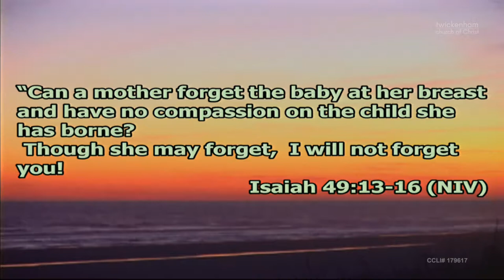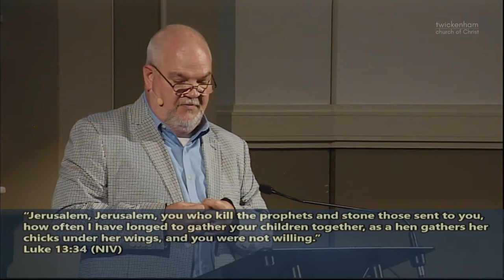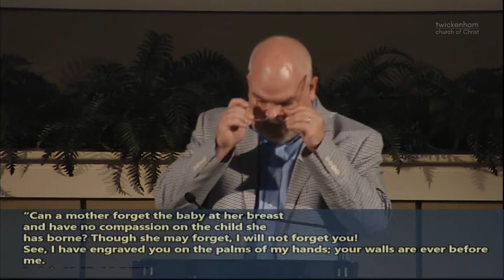Like a Mother -- Mother's Day 2018 -- Jody Vickery